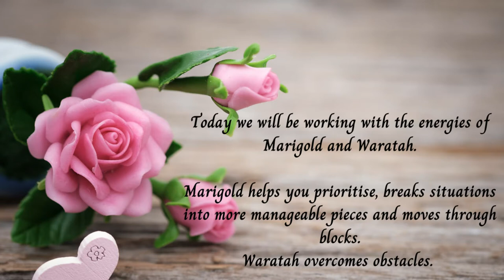Overcoming Obstacles - Free Distant Flower Healing Session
Overcoming obstacles. Receive a free distant flower therapy healing session to help you with overcoming obstacles. Working with the energies of Marigold and Waratah. Please follow the onscreen instructions and then relax and enjoy the healing as often as required.

All journeys start here – the place of safety and calm, but looking to the stars and dreaming of a different life; a different world. Effected strings and solo cello set the scene, creating a calm, but not quite serene atmosphere.